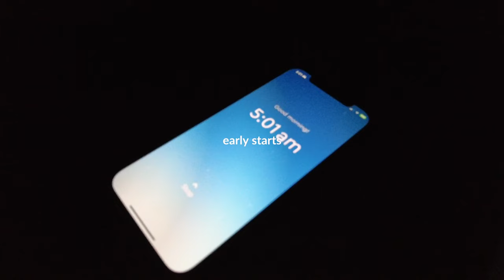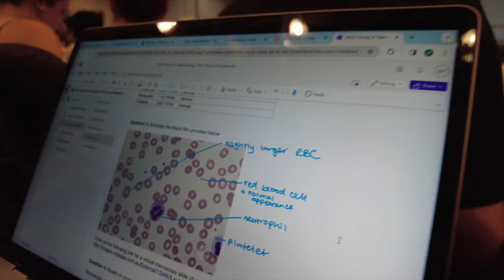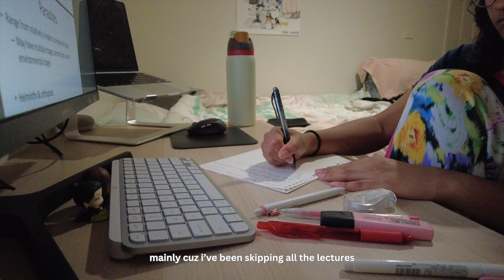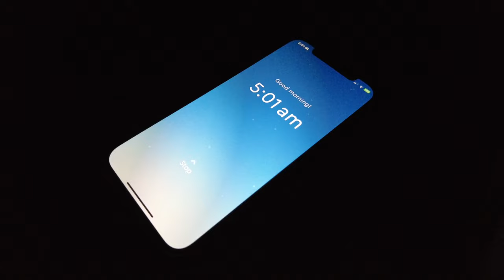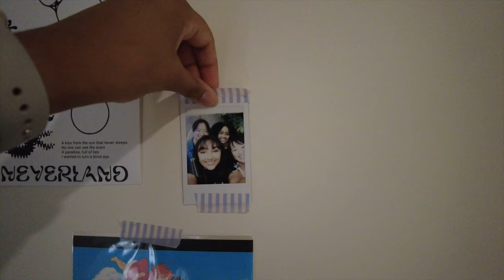med vlog 🩺📚 | lots of studying, getting a stethoscope (!?) + finding balance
helloooo everyone!

i feel like it's been forever (my fault completely).

This vlog pretty much sums up a 'week in a life as a first-year med student'. It's very new and it's clear that i'm still figuring things out - but, so far everything has been OK. That being said, my first exam is coming up soon so watch out for a potential vlog!? Otherwise i hope you enjoy the video :P